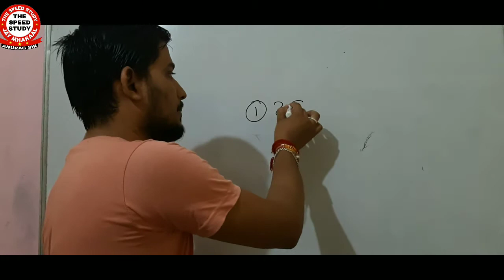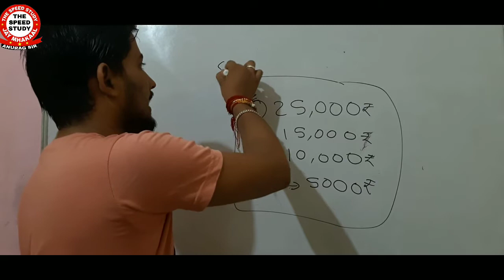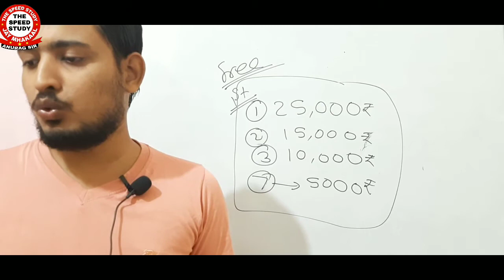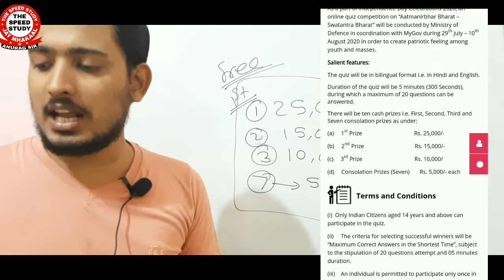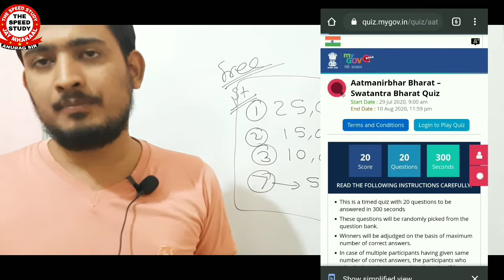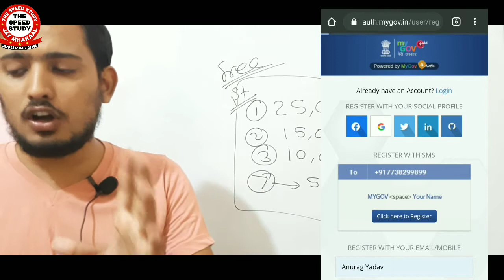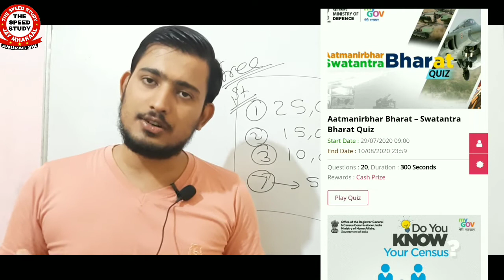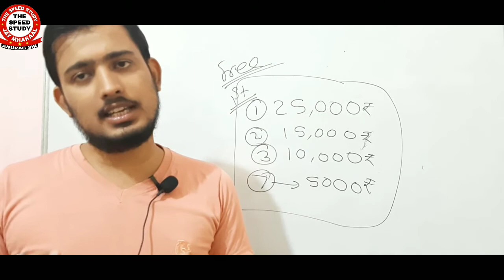AATMANIRBHAR BHARAT QUIZ 2020 WIN ₹85,000 ।। आत्मनिर्भर भारत प्रतियोगिता ।।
जानें पूरा तरीका कैसे करें आवेदन कैसे भरें फॉर्म और जीतें 85000₹ तक का इनाम वो भी फ्री में ।

DAY-5

As a part of Independence Day Celebrations 2020, an online quiz competition on “Aatmanirbhar Bharat – Swatantra Bharat” will be conducted by Ministry of Defence in coordination with MyGov during 29th July – 10th August 2020 in order to create patriotic feeling among youth and masses.

Salient features:

The quiz will be in bilingual format i.e. in Hindi and English.

Duration of the quiz will be 5 minutes (300 Seconds), during which a maximum of 20 questions can be answered.

There will be ten cash prizes i.e. First, Second, Third and Seven consolation prizes as under:

(a)     1st Prize                                    Rs. 25,000/-

(b)     2nd Prize                                   Rs. 15,000/-

(d)     Consolation Prizes (Seven)       Rs. 5,000/- each

(i)  Only Indian Citizens aged 14 years and above can participate in the quiz.

(ii)     The criteria for selecting successful winners will be “Maximum Correct Answers in the Shortest Time”, subject to the stipulation of 20 questions attempt and 05 minutes duration.

(iii)    An individual is permitted to participate only once in the quiz.

(v)     Bonafide documents (proof of identity, age, address and bank details), will be required to be submitted by the winners after announcement of the result of the quiz. Non-furnishing of the above information/ documents at appropriate stage will render the selection null and void.

(vii)   Discovery/detection/noticing of use of any unfair/spurious means/ malpractices, including but not limited to impersonation, double participation etc. during the participation in the quiz, will result in the participation being declared null and void and hence, rejected.  The organizers of the quiz competition or any agency acting on their behalf reserves the right in this regard.

(viii)   Employees, directly or indirectly, connected with organizing the quiz are not eligible to participate in the quiz. This ineligibility also applies to their immediate family members.

(ix)    Participants can view their score after the last date of the quiz.